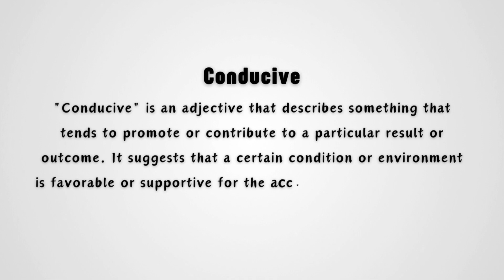What does Conducive mean?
"Conducive" means something that helps to bring about a desired result or makes a particular situation more likely or easier. In this video, you'll get a quick and clear explanation of the word "conducive" and how it's used in everyday language. It's an adjective that is often used to describe environments, actions, or conditions that promote a certain outcome. By the end of the video, you'll understand the core meaning of "conducive" and be able to use it in your conversations and writing.